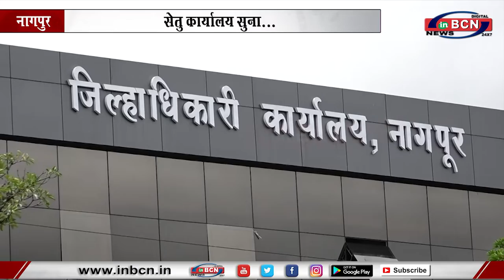सेतु कार्यालय सुना... INBCN NEWS